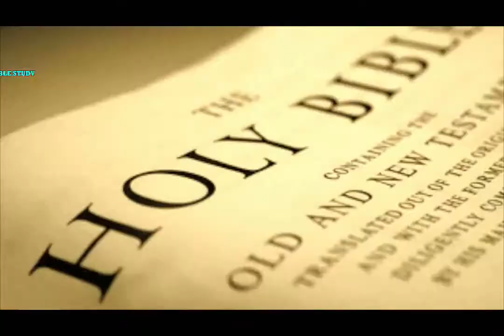Chhoti Galti Bada Natija छोटी गलती बड़ा नतीजा Gujarati Christian Sermon By Stanley Macwan Through HOL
हिन्दी मेसेज
छोटी गलती बड़ा नतीजा
उत्पत्ति 19:17-26

गलती करते वक़्त इन्सान सोचता नहीं है, उसे ऐसा लगता है छोटी सी ही है, कर लेने दो क्या होगा? पर उसका नतीजा बहोत बड़ा आता है। कितनी छोटी गलती और कितना बड़ा नतीजा?